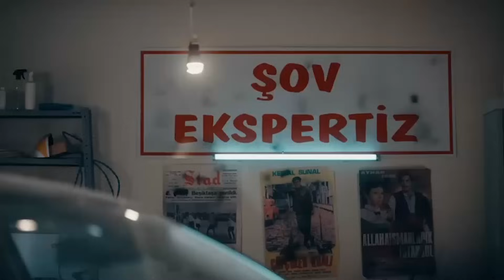Iğdır FK-Amedspor 17.Hafta Özel Programı! Zirvede Dev Maç! 3 Puan Kimin Olacak?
Trivela Spor'dan herkese merhabalar. Bugünkü programımızda TFF 2.Lig Kırmızı Grup'ta  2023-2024 sezonunun 17.Haftasında oynanacak olan Iğdır FK-Amedspor karşılaşmasının öncesini Metehan Yılmazer ile Furkan Özkara sizler için değerlendirdi. Herkese keyifli seyirler dileriz.